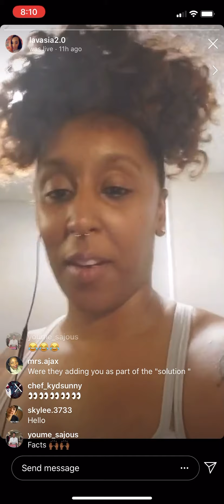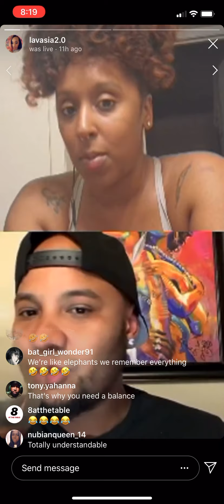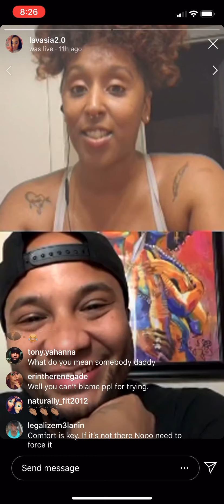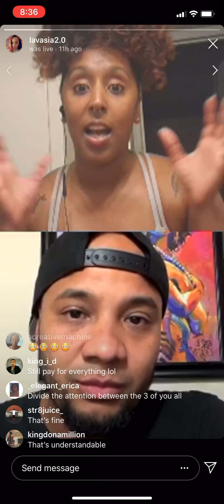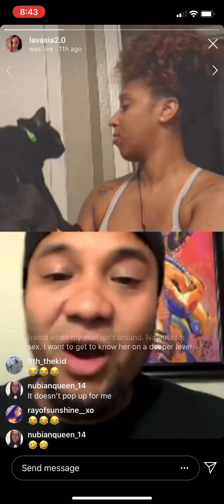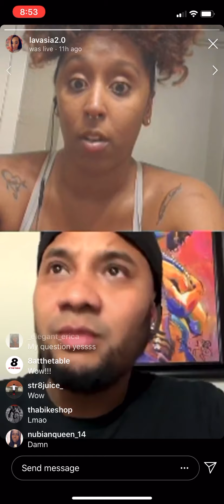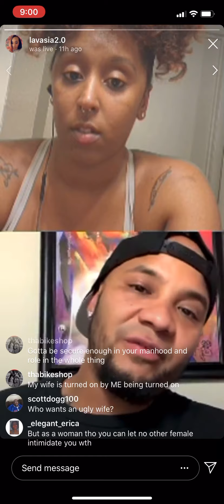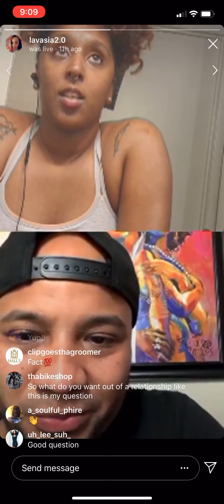Meet Nene! She speaks on her Single poly life. Part 1 of 2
Nene joins me to speak on her challenges she’s came across being Single and Poly. What trial and errors and her overall goals of what she’s looking for in a Poly relationship. This was an amazing interview from a different perspective! This is part 1 of 2.